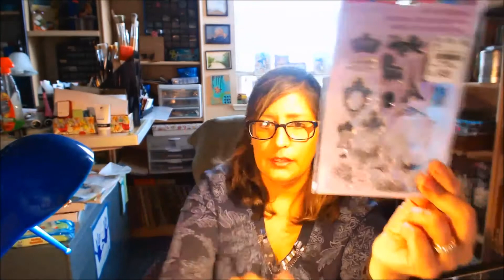A Visit from Gina Ahrens and Shopping Haul